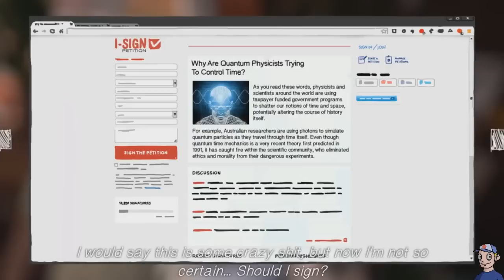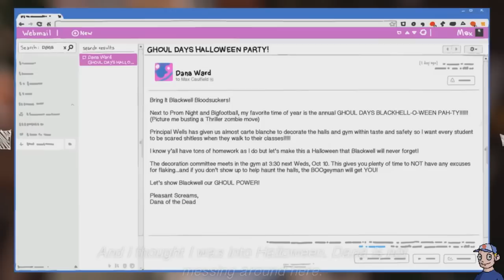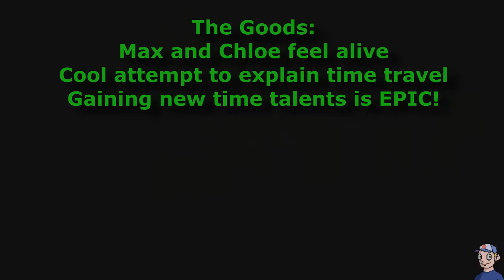Life Is Strange Episode 2: Out of Time Review!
Another trip through time and space with Max! Does this live up to episode 1 or does it run out the clock? Let's take a trip to Life Is Strange Episode 2 Out of Time Review!